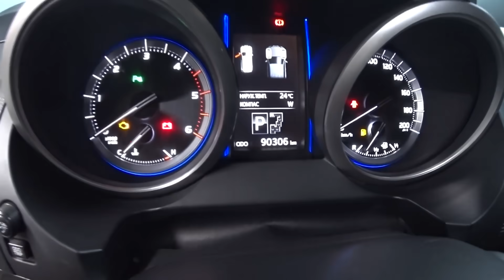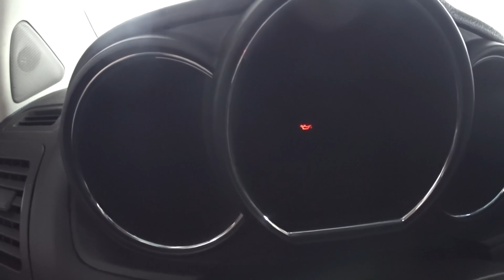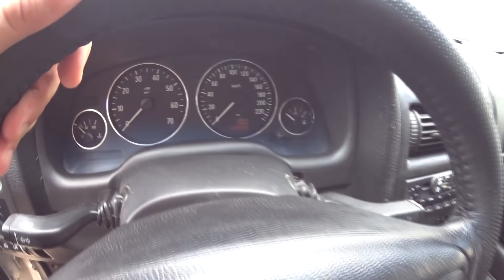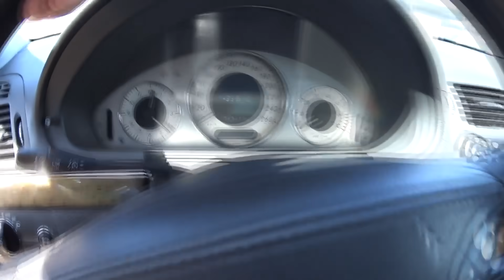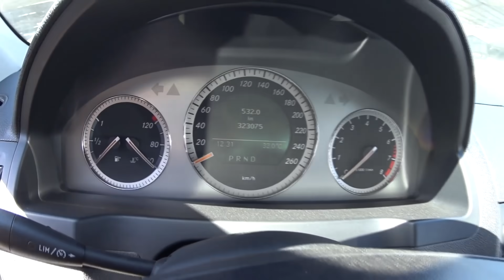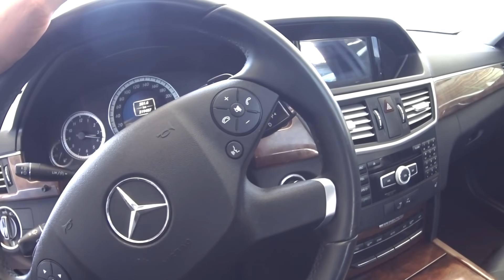Авторынок худжанд Мошинбозор хучанд